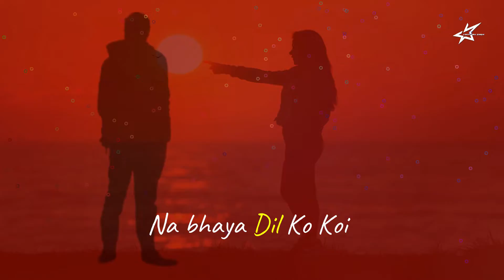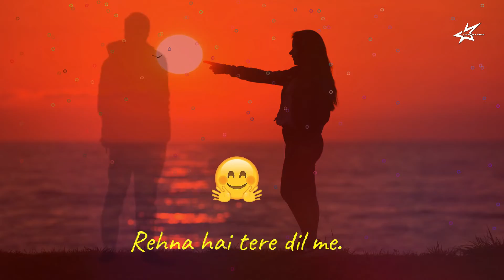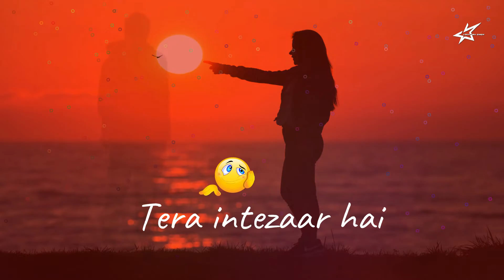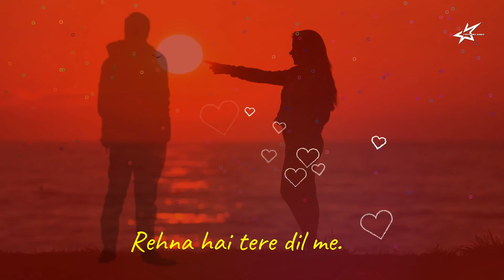Rehna Hai Tere Dil Me | Latest Romantic Cover Song 2020 | MidnightSessions | Extended Version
I always wanted to create an acoustic version of this song with some additional lyrics. I have created it with all my love and hard work.

Please give your valuable feedback in the comments.

Song Lyrics :

Its complicated,
and,

Ik arsa beet gaya - bina tere,
Na bhaya dil ko koi - siwa tere

you said good bye !
wanna fly so high.

I cried, baby I cried. I cried.
I tried, baby i tried. i Tried.
Day and night, Baby i tried to move on.

Kaise main kahoon tujhse,
Rehna hai tere dil me.

Jaane anjaane me hui galti,
jiski hamein mili saja, haan,
Jiski mujhe mili saja,

bhool bhi jaao na jaise ho - bachpana,
na thi koi, koi gunaah, haan
na thi koi, koi gunaah

Ansuna ye pyaar hai,
Tera intezaar hai, Tera intezaar hai,
tera intezaar hai .

Original Credits :
Rehnaa Hai Tere Dil Mein
Artist
Sonu Niigaam, Kavita Krishnamurthy
Album
Rehnaa Hai Terre Dil Mein
Writers
Hayley Williams, Taylor York

* Images :
Photo by EYÜP BELEN from Pexels
Man standing - unknown

"Keep supporting !!!"